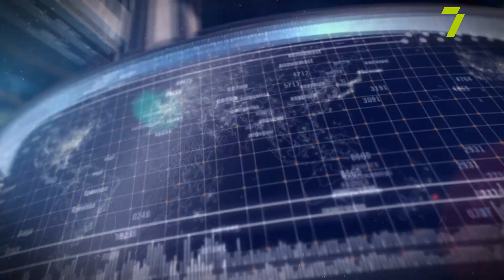Одещина отримала 15 флаконів препарату «Spinraza» для терапії дітей зі СМА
Оксана Рокунець-Сорочан, заступник директора Департаменту охорони здоровʼя Одеської ОВА